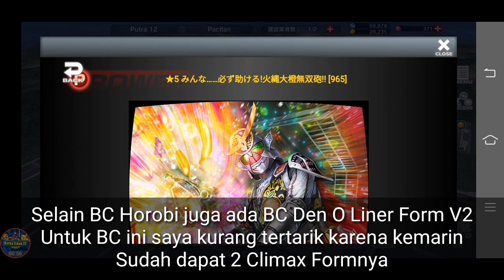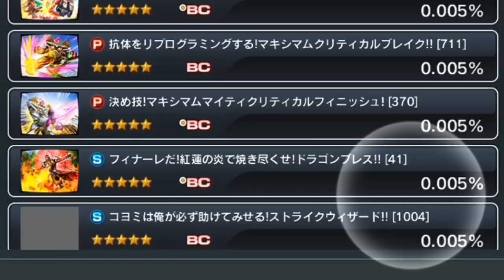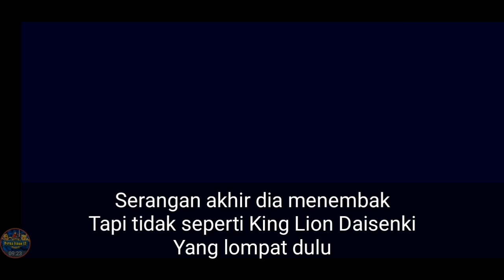GACHA BC HOROBI ARK SCORPION PERTAMA SEINDONESIA KAMEN RIDER CITY WARS #24 BAHASA INDONESIA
Halo kawan-kawan, bertemu saya kembali. Kali ini saya Gacha BC Horobi Ark Scorpion, sebenarnya ini video bahas-bahas event medal baru tetapi saya malah khilaf Gacha 😂. Jadi tonton videonya sampai habis ya! Ok. Adios!!!

Thanks :)